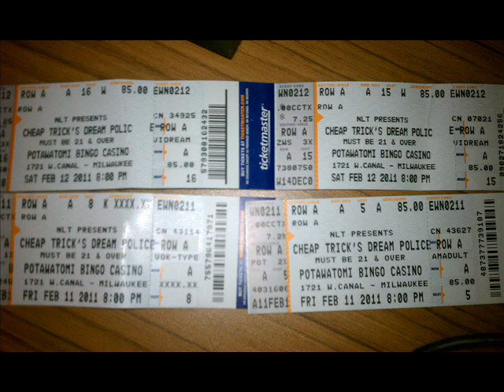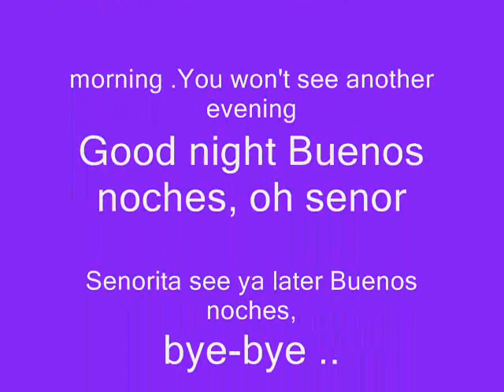Cheap Trick - Slideshow-Potawatmi Bingo Casino- Milwaukee, Wisconsin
Feb. 11 & 12, On top Of the World